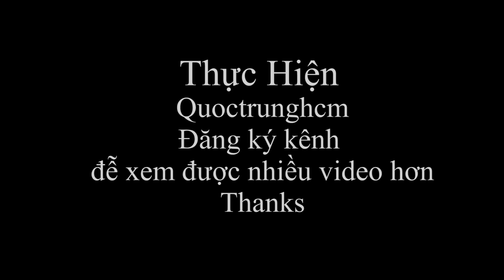Bến Cát - Bình Dương Qua góc nhìn flycam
Quoctrunghcm
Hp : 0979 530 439